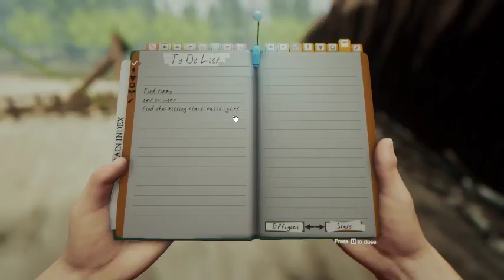The forrest with james and crazyjuggalo